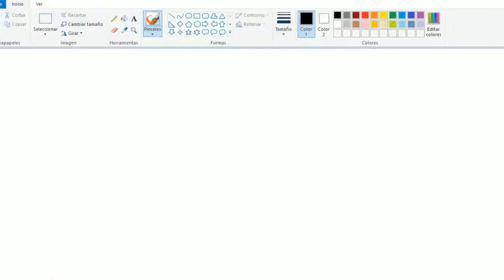INTRO PARA AIZAKKU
ESPERO TE GUSTE BRO Y LAS INTROS QUE FALTAN PRONTO SE SUBIRAN NECESITO PACIENCIA Y APOYO XD FALTAN MUCHAS NO ME PRESIONEN

Y DIGANME QUE ESTILO LA QUIEREN
PAINT
IMAGEN
CARTOON

DERBERIA EMPEZAR A COBRAR :0?